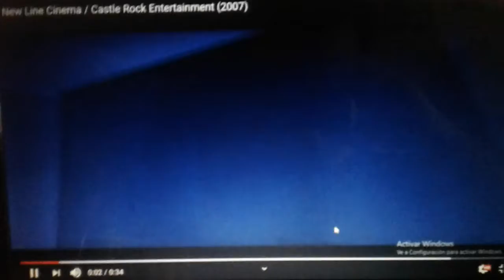opening to Gulliver Boy (2013) 2013 DVD/Blu Ray (2014 reprint)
theater release date
10/01/13

06/02/13+27/05/13

1 warner home video logo
2 fbi warning
3 new line cinema (2009)
4 paramount pictures (2013)
this dvd with a print 17/01/14